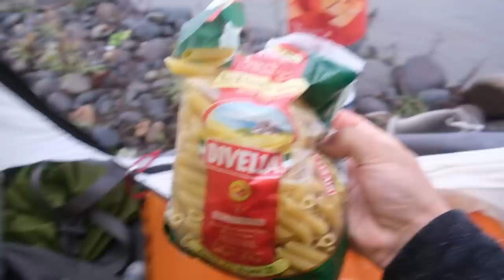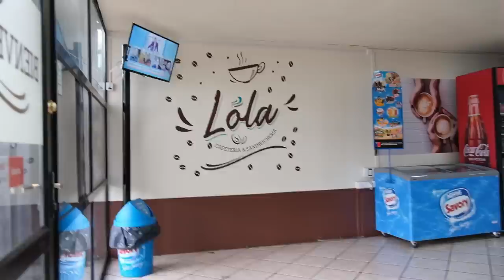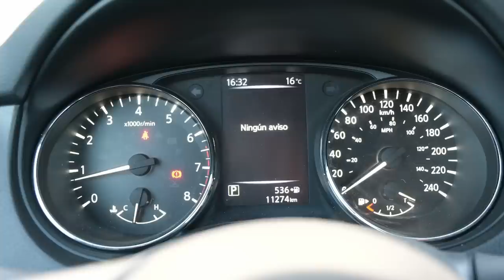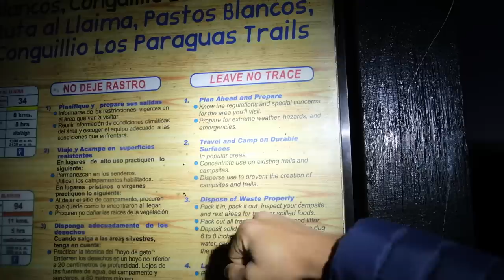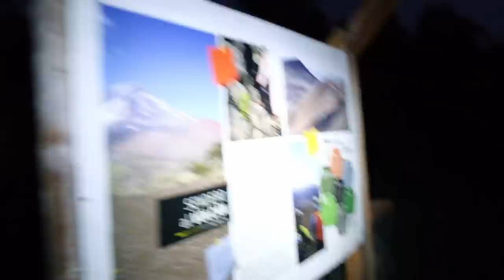Vizitas pas Europcar ir naktis palei reindžerių nosis